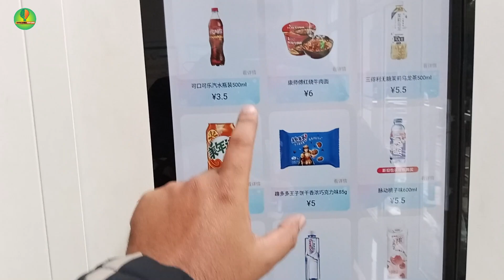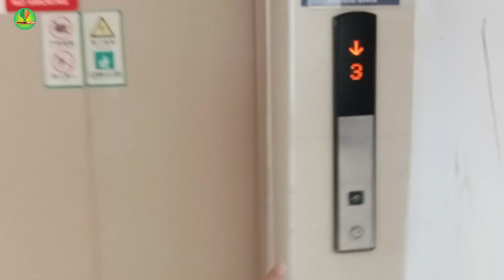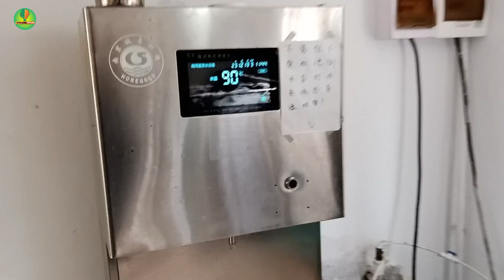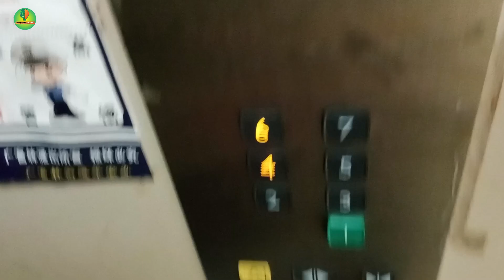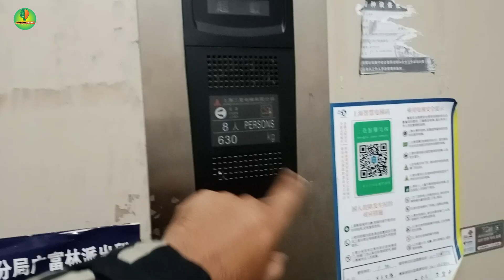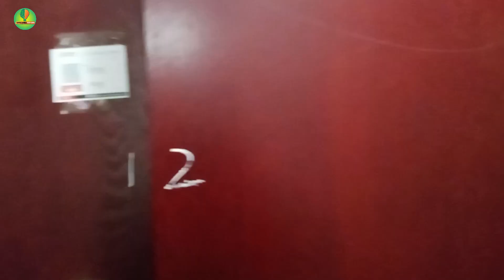Shanghai University of Engineering Science (SUES) Dorm Tour | International Student Dorm in China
In this video, I have discussed My University Dorm Tour. I have tried to explain Shanghai University of Engineering Science (SUES) Dorm Tour through Bangla/English/Chinese.

About me:
Al-Amin Hossain